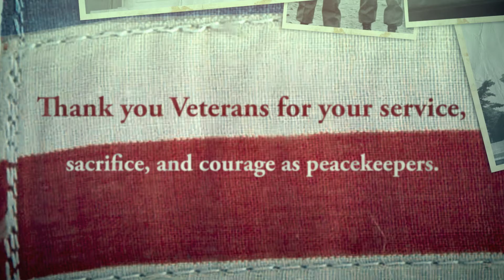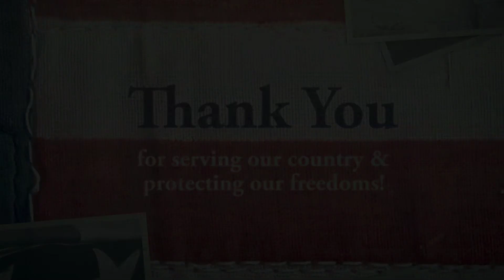Veterans Day 2019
Veteran's Day is upon us, which means that there's no better time than now to reflect on what the servicemen and servicewomen of this country have done to provide us with peace and safety.